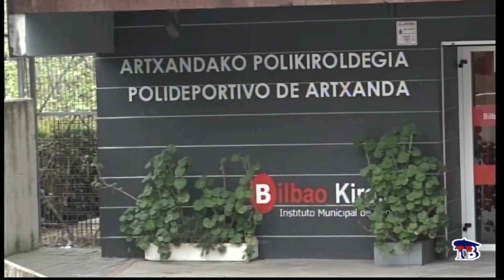EL SURNE BILBAO BASKET ENTRENARÁ EN ARTXANDA